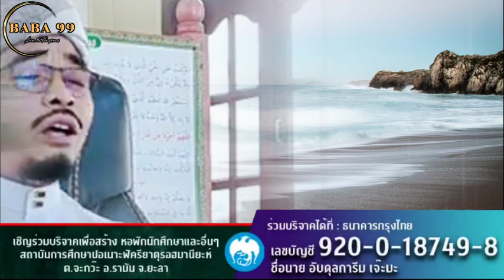บาบอการีม จะกว๊ะ | การลงโทษในวันกิยามะห์ของการเนรคุณพ่อแม่ (ตอนที่3)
บรรยายธรรมโดย บาบอการีม จะกว๊ะ

  ไลฟ  مسجد ھوجوغ باروه رامن جالا /24/พ.ย/2566 h